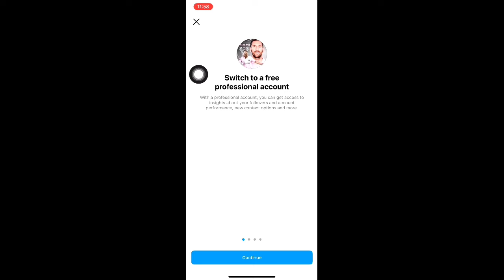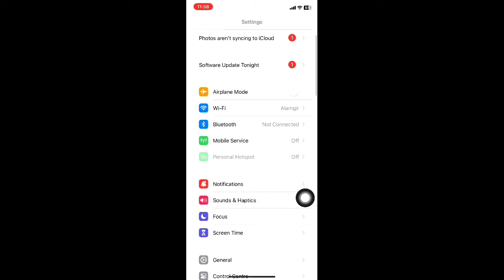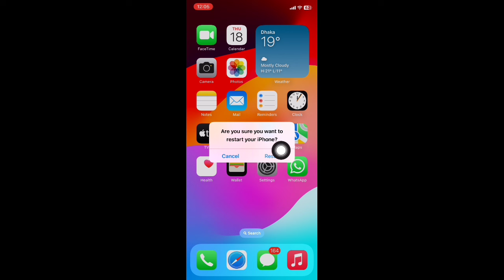iPhone : Couldn't add to template Something went wrong.This template is currently unavailable Fix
Couldn't add to template Something went wrong.This template is currently unavailable for you to add